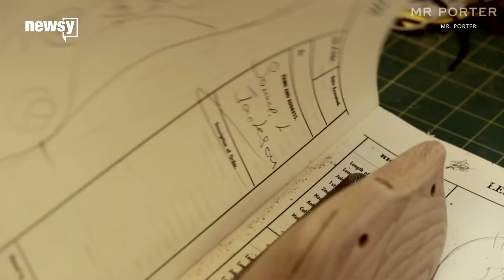How 'Kingsman' spies took over South Korean fans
"Kingsman: The Golden Circle" debuted in South Korea on Wednesday, breaking a box office record there.